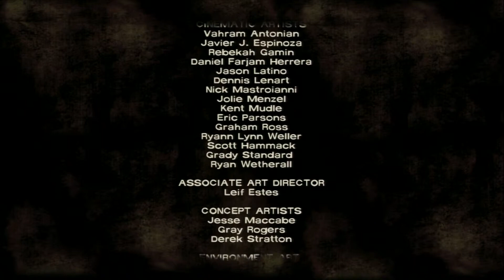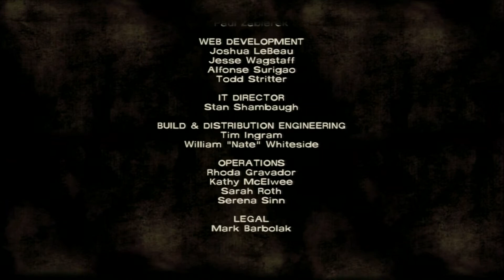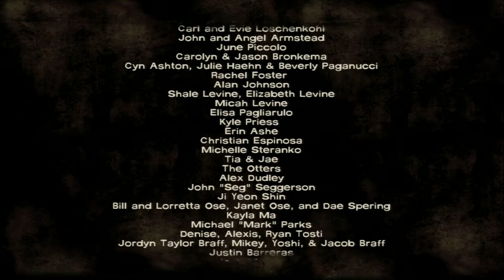The Walking Dead Part 47 - Gaming With Mom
The Walking Dead episode this one features Ben acknolwedging he's a fuckhead and a chandlers that look like either dicks or Playstation Move controllers.

The Walking Dead (also known as The Walking Dead: The Game and The Walking Dead: Season One) is an episodic interactive drama graphic adventure video game developed and published by Telltale Games. Based on Robert Kirkman's The Walking Dead comic book series , the game consists of five episodes, released between April and November 2012. It is available for Android, iOS, Kindle Fire HDX, Microsoft Windows, PlayStation 3, PlayStation Vita, Xbox 360, PlayStation 4 and Xbox One; a version for the Ouya is planned for 2014. The game is the first of The Walking Dead video game series published by Telltale.

The game takes place in the same fictional world as the comic, with events occurring shortly after the onset of the zombie apocalypse in Georgia. However, most of the characters are original to the game, which centers on university professor and convicted murderer Lee Everett, who helps to rescue and subsequently care for a young girl named Clementine. Kirkman provided oversight for the game's story to ensure it corresponded to the tone of the comic, but allowed Telltale to handle the bulk of the developmental work and story specifics. Some characters from the original comic book series also make in-game appearances.

Unlike many graphic adventure games, The Walking Dead does not emphasize puzzle solving, but instead focuses on story and character development. The story is affected by both the dialogue choices of the player and their actions during quick time events, which can often lead to, for example, certain characters being killed, or an adverse change in the disposition of a certain character or characters towards Lee. The choices made by the player carry over from episode to episode. Choices were also tracked by Telltale, and used to influence their writing in later episodes.
The Walking Dead has been critically acclaimed, with reviewers praising the harsh emotional tone of the story and the empathetic connection established between Lee and Clementine. It won year-end accolades, including Game of the Year awards from several gaming publications. More than one million unique players have purchased at least one episode from the series, with over 8.5 million individual episodes sold by the end of 2012, and its success has been seen as constituting a revitalization of the weakened adventure game genre. In July 2013, Telltale released an additional downloadable episode, "400 Days", to extend the first season and bridge the gap towards the second season. At the July 2014 San Diego Comic Con Telltale Games and Skybound have announced that a third season is being developed, and that the first two seasons to date have sold more than 28 million episodes.